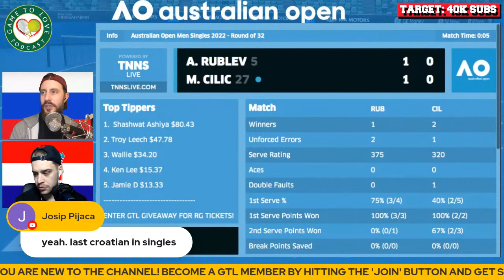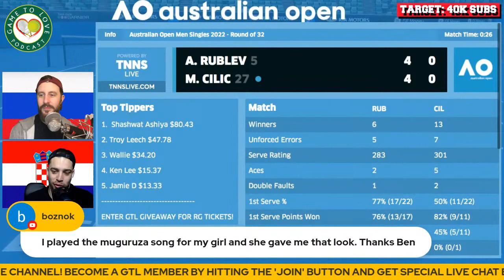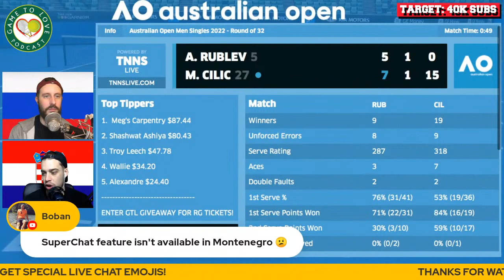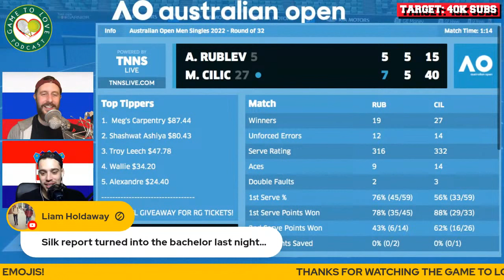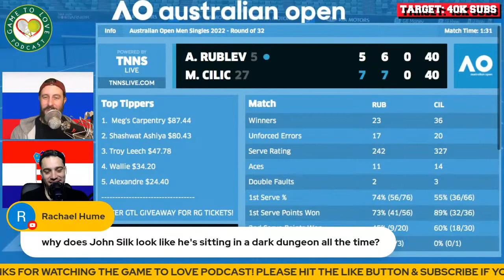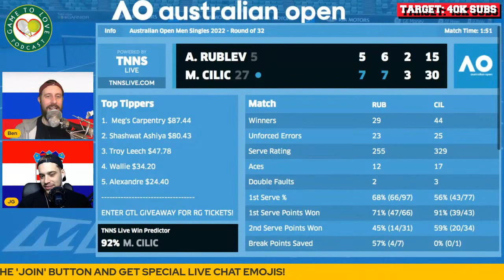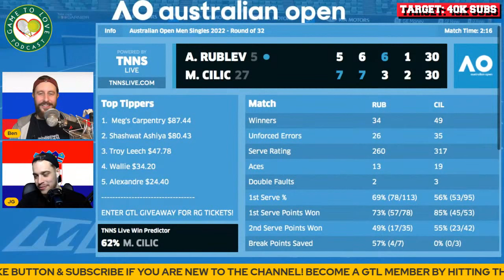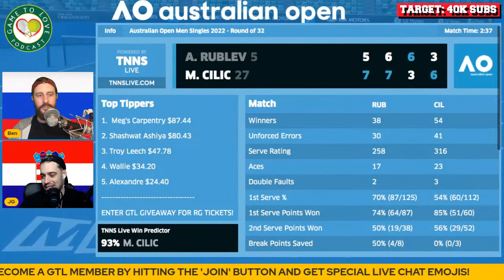RUBLEV vs CILIC | Australian Open 2022 | LIVE GTL Tennis Watchalong Stream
Andrey RUBLEV vs Marin CILIC LIVE ATP Watchalong for the 3rd round of the Australian Open 2022.

⏰ Time Stamps ⏰